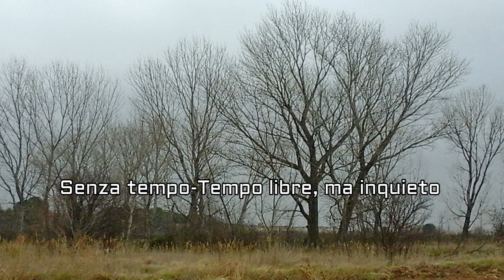344-ALFRED SCHNITTKE Sonata violín y piano Nº 3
ALFRED SCHNITTKE

Sonata violín y piano Nº 3